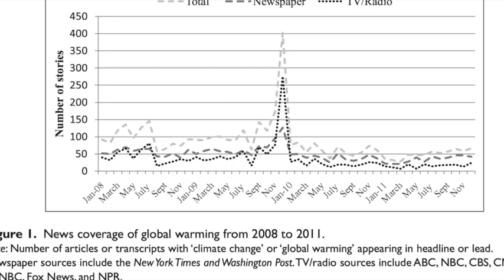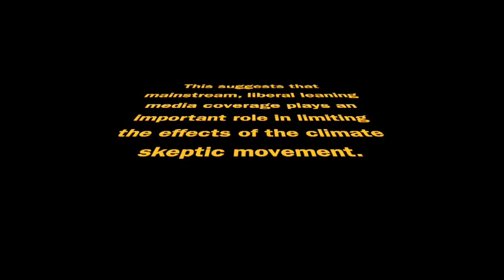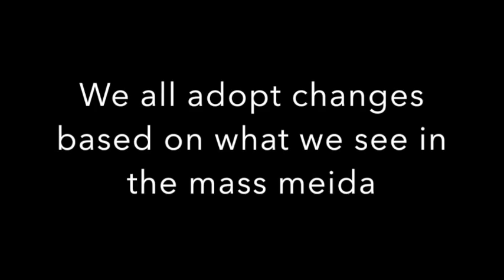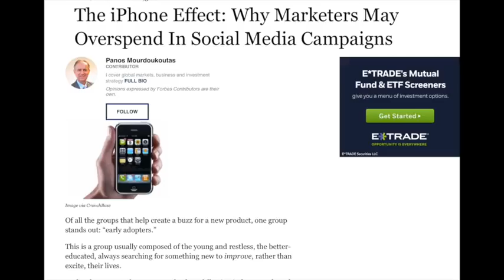Journalism & Media- Ezra Soriano and Karla Torres